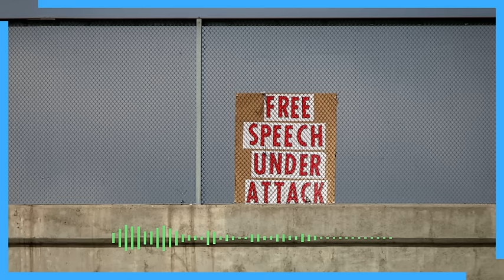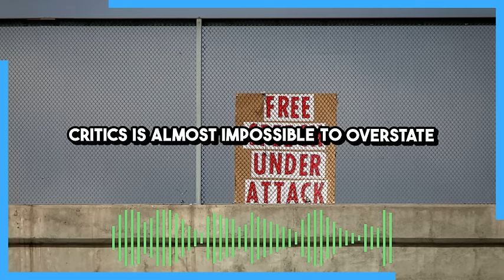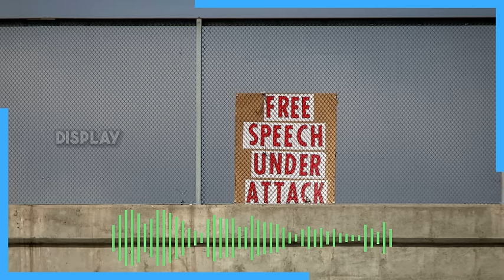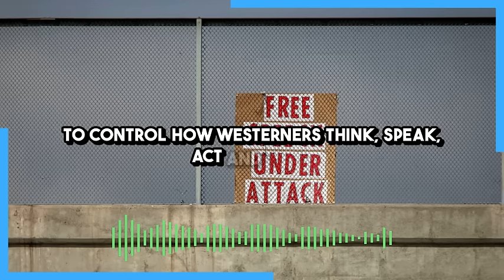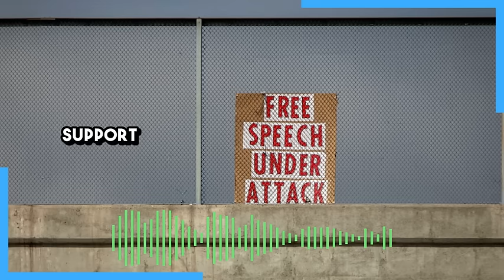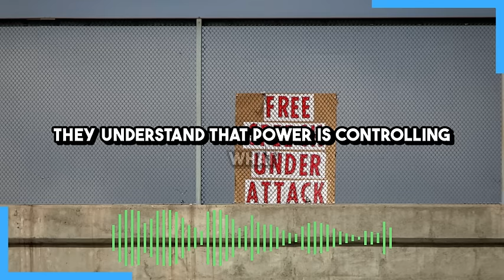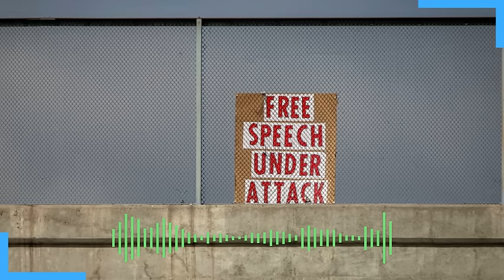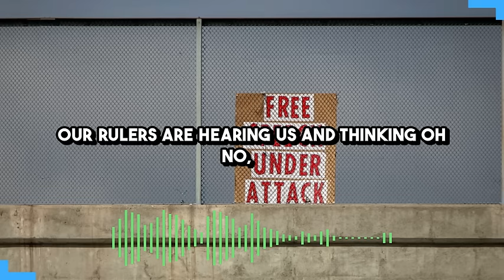More Authoritarian Crackdowns On Speech That's Critical Of Israel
British "counterterrorism" police raided the home of Electronic Intifada editor Asa Winstanley on Thursday morning, seizing multiple electronic devices on suspicion that the journalist violated the UK's 2006 Terrorism Act with his social media activity.